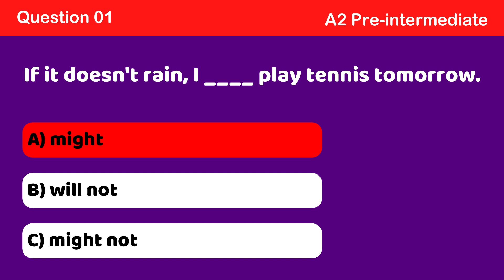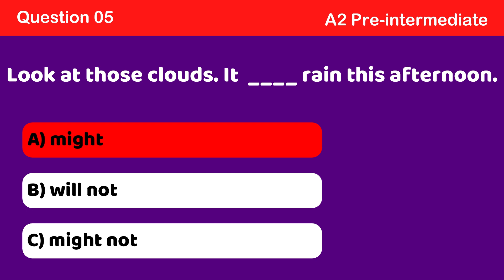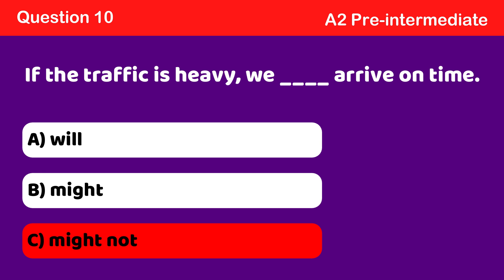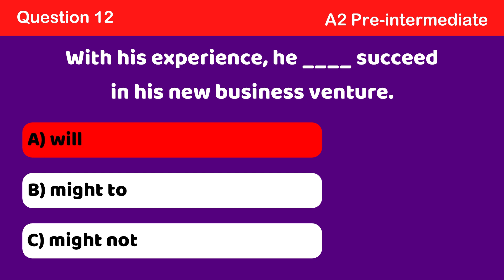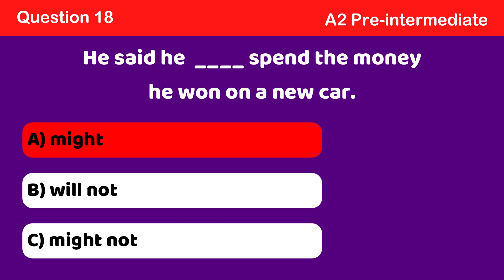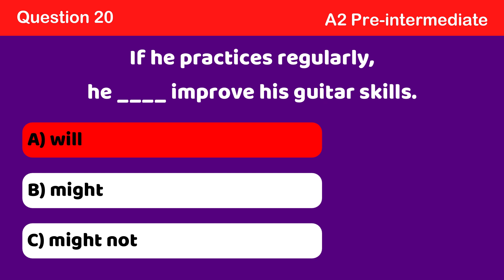Might, might not – possibility # A2 Lesson N°14 Quiz N°1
In this video, we'll be discussing the concept of "might" and "might not" to explore various scenarios and outcomes.
🔍 What's Inside:
Understand the nuances of "might" and "might not" in everyday language.
Explore real-life examples to illustrate these possibilities.
Gain insights into decision-making and probability.
Learn how to use these expressions effectively in your conversations.
🌟 Join us on this linguistic journey as we unlock the doors to possibilities and shed light on the shades of uncertainty. Whether you're a language enthusiast or simply curious about the power of words, this video is sure to broaden your horizons.